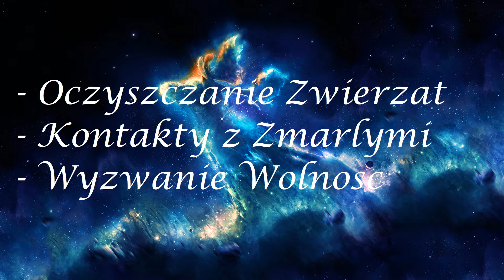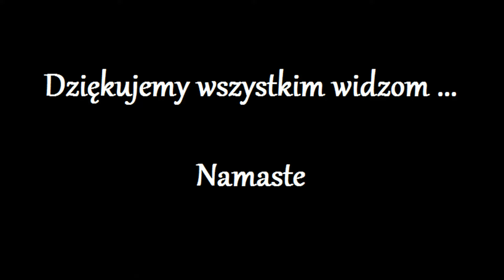Wyzwanie WOLNOSC !!! 292.0